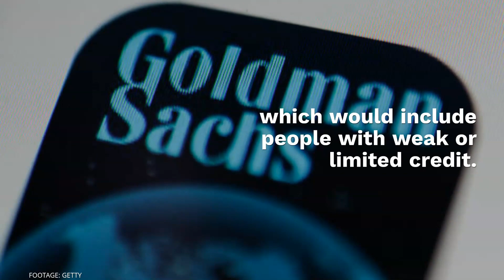Apple Card Now Accepting Applications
Apple is going to launch its new credit card any day now, and ahead of the release the company has launched a new application website for people to apply for the card, according to reports.

The site is live at wallet.apple.com, and the site has information about the card as well as an instructional video about the process. Users will be able to sign up through iPhone’s Wallet app as well as an iPad.